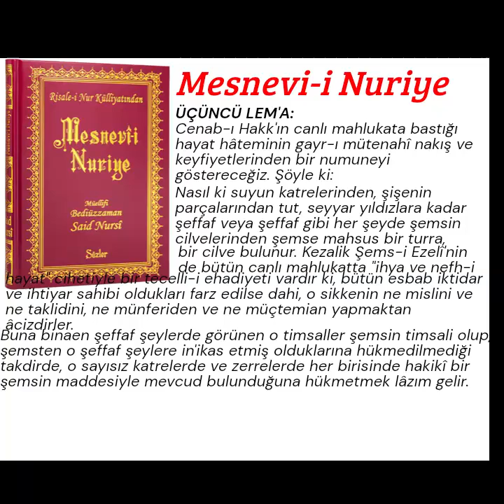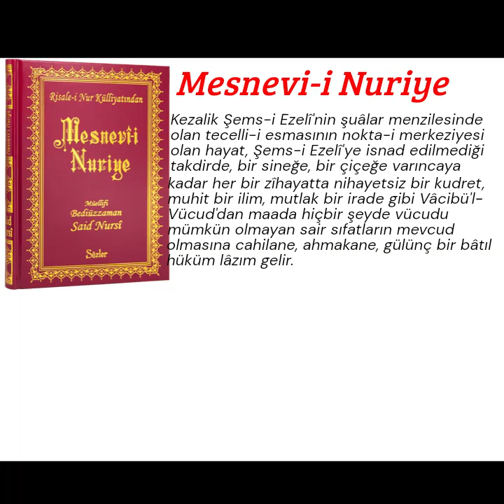6) Mesnevi-i Nuriye, Lem'alar, Üçüncü Lem'a (18.01.2023)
ÜÇÜNCÜ LEM'A:
Cenab-ı Hakk'ın canlı mahlukata bastığı hayat hâteminin gayr-ı mütenahî nakış ve keyfiyetlerinden bir numuneyi göstereceğiz. Şöyle ki:
Nasıl ki suyun katrelerinden, şişenin parçalarından tut, seyyar yıldızlara kadar şeffaf veya şeffaf gibi her şeyde şemsin cilvelerinden şemse mahsus bir turra, bir cilve bulunur. Kezalik Şems-i Ezelî'nin de bütün canlı mahlukatta "ihya ve nefh-i hayat" cihetiyle bir tecelli-i ehadiyeti vardır ki, bütün esbab iktidar ve ihtiyar sahibi oldukları farz edilse dahi, o sikkenin ne mislini ve ne taklidini, ne münferiden ve ne müçtemian yapmaktan âcizdirler. Buna binaen şeffaf şeylerde görünen o timsaller şemsin timsali olup, şemsten o şeffaf şeylere in'ikas etmiş olduklarına hükmedilmediği takdirde, o sayısız katrelerde ve zerrelerde her birisinde hakikî bir şemsin maddesiyle mevcud bulunduğuna hükmetmek lâzım gelir.